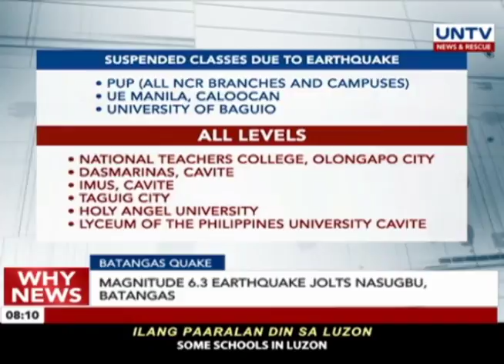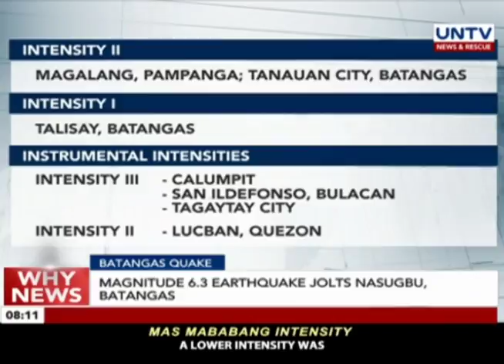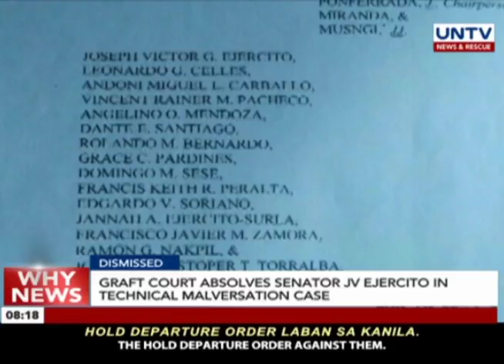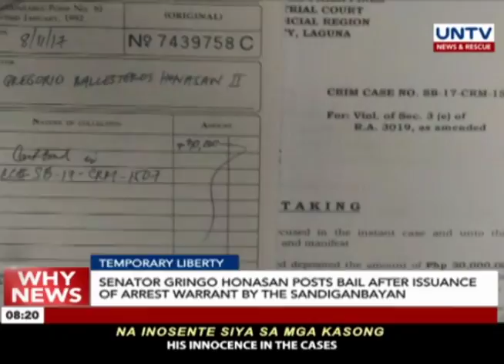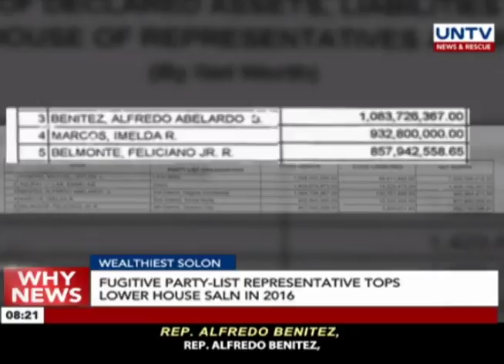UNTV: Why News (August 11, 2017)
- The Pampanga province placed under state of calamity following confirmation of avian flu outbreak

- Graft court acquits Sen. JV Ejercito over firearms deal while Sen. Gringo Honasan posts bail for graft charges

- The Department of National Defense to ask for additional budget as the cost of war in Marawi City now reaches to P3-B